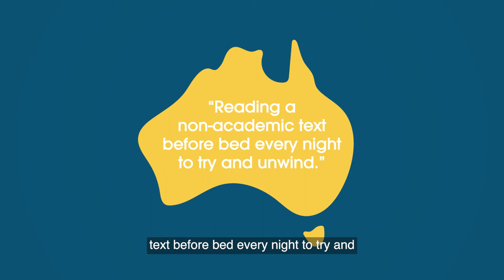PARSA - "Look after your mental health, Australia"